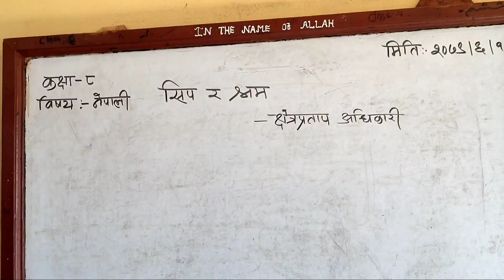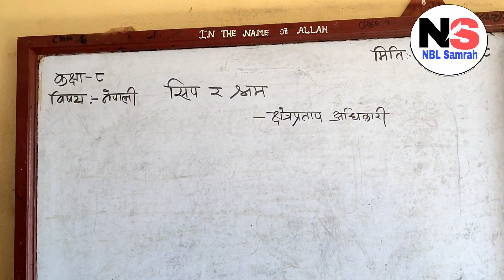सीप र श्रम कविता (लय वाचन) कक्षा -८ Madrasa Noorul huda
सीप र स्रम कविता कक्षा -८ Madrasa Noorul huda
रचयता : छेत्र प्रताप अधिकारि
स स्वरवाचन : मदरसा नुरुल हुदा राम्पुर पाल्पा
                      कक्षा-८